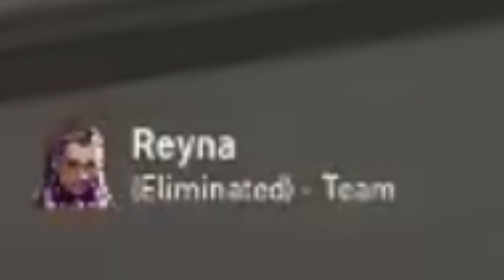"idk why jett is playing marshal only"